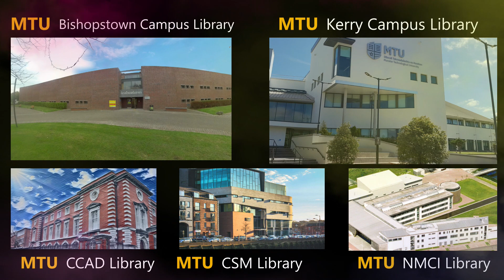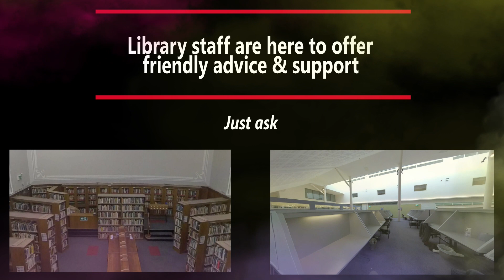Introducing MTU Libraries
The MTU Libraries YouTube Channel offers students & staff an insight into libraries on all MTU Cork & Kerry campuses. Our YouTube channel consists of videos, guides & tutorials which will show you how to access and use  popular online resources with maximum effect. Topics covered include E-Journal Databases & E-Book Collections, Referencing Skills, Using Referencing Software, Using Subject Specific Guides and much more!